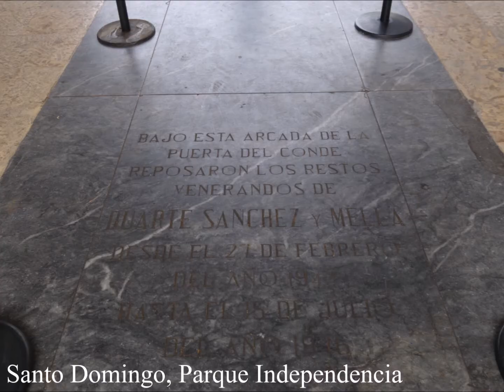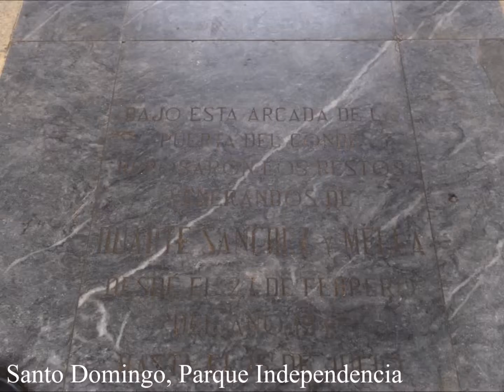2019, RD, Parque Independencia, Puerta del Conde, Altar de la Patria, Santo Domingo, by HabariSalam